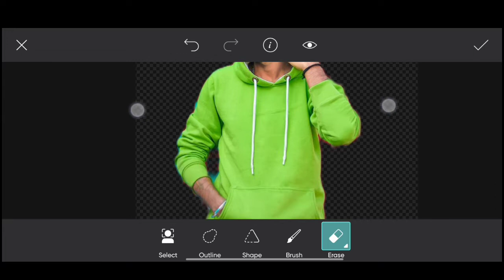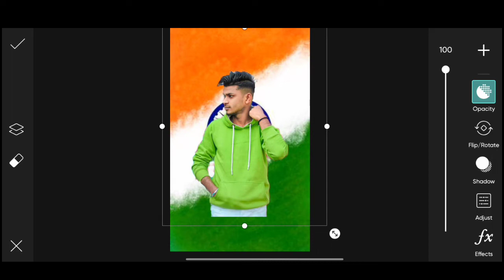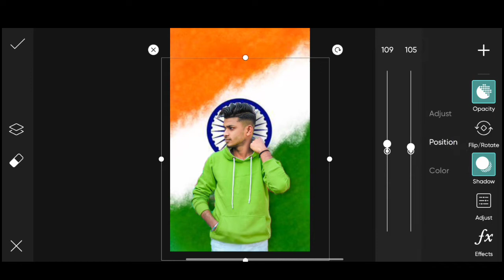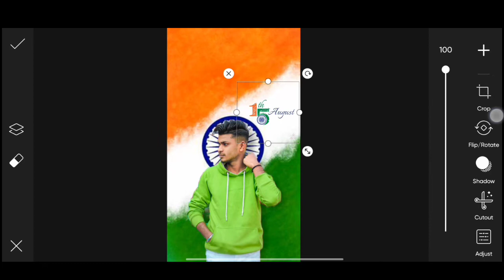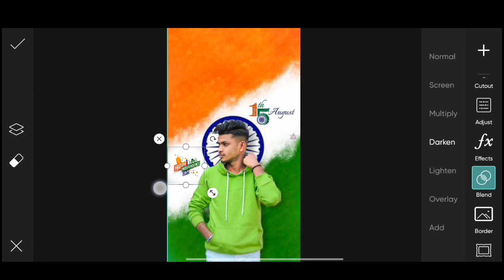Independent Day Editing in PicsArt|| PicsArt Photo Editing 🇮🇳.....@M.G. edit Zone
@SACHIN EDIT
@SS Rajput Edit
@Rdx Editor
@Xyaa Edits

@Ghaus Editz
@MS Editing
@Raj Photo Editing & Much More
@NSB Pictures
@Arya Editz
@BHM EDITOR
@Yogesh Editography
@DJ PHOTO EDITING
@Tech Burner
@Aarya Editz